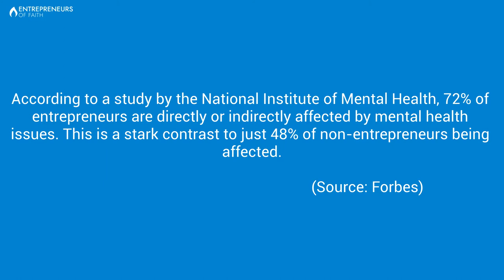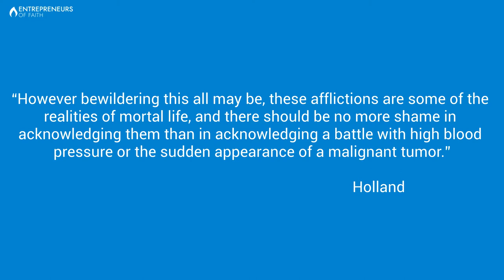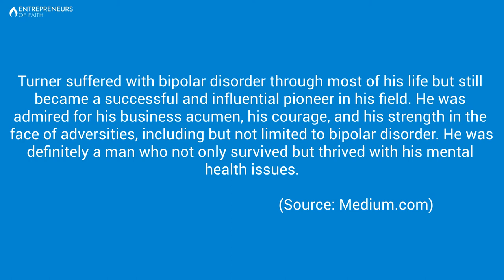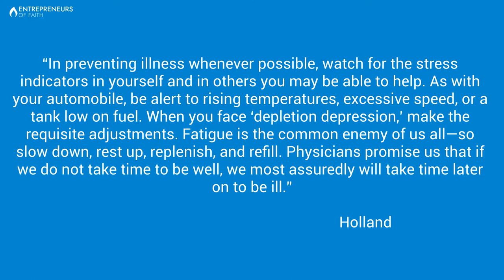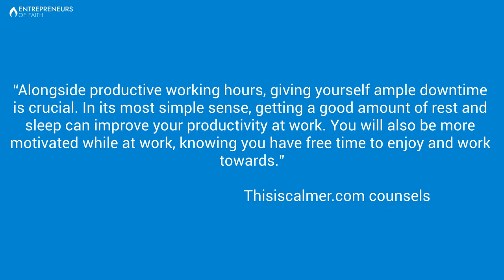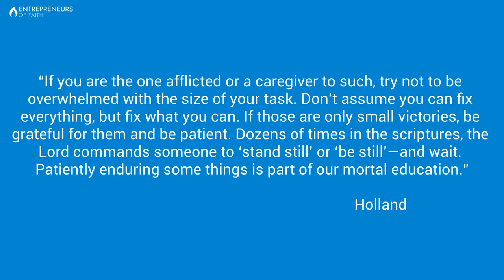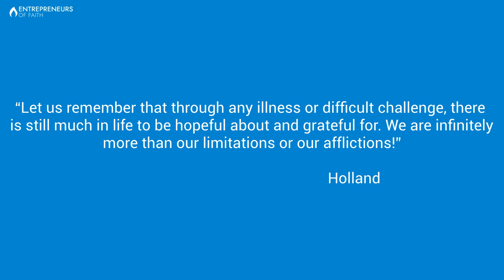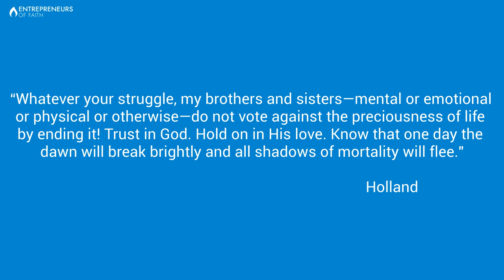How Entrepreneurs Can Care For Their Mental Health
00:00- Introduction
00:33- Story about business partner
02:55- Not Overloading Our Bridge
06:02- Ted Turner’s Struggle
07:04- Looking for Peace in Christ
07:39- Other Resources and Ways to Find Peace
15:55- Key Takeaways

This is Entrepreneurs of Faith, a Sunday episode of Monetization Nation. I’m Nathan Gwilliam, your host. In today’s episode, we’re going to discuss mental health and reference a sermon given by educator and religious leader Jeffrey Holland called “Like a Broken Vessel”. In this sermon, Holland talks about mental health and the need we all have to care for our own mental health and the mental health of others.

This is a topic that's particularly close to my heart. In one of the previous episodes, I told a story about my business partner who committed suicide, and I want to retell that story because I think it's particularly appropriate for this episode.

A few years ago, I was getting ready for church one Sunday morning, and I received a phone call from a business partner I loved. He told me that he was getting ready to go to church, and after church, he was going to kill himself...